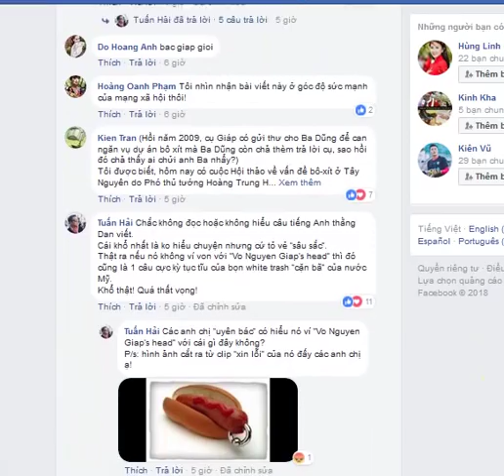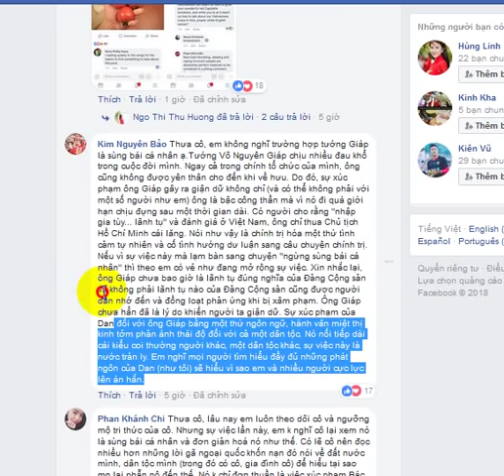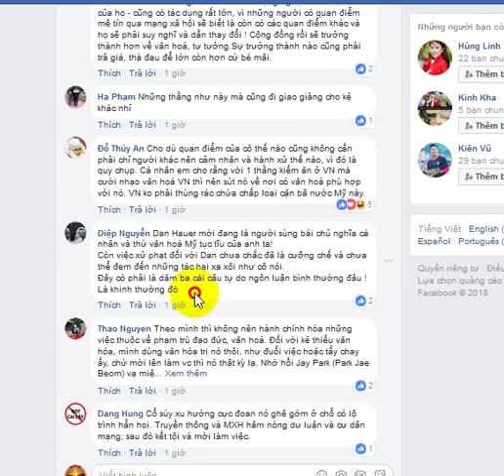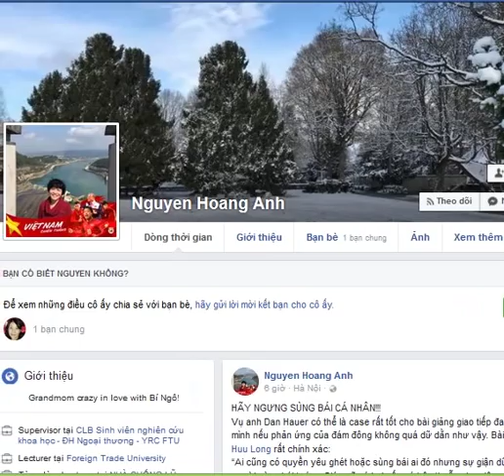Giảng viên ĐH Ngoại thương Nguyễn Hoàng Ánh bảo vệ Dan xúc phạm lãnh tụ khiến sinh viên phản đối